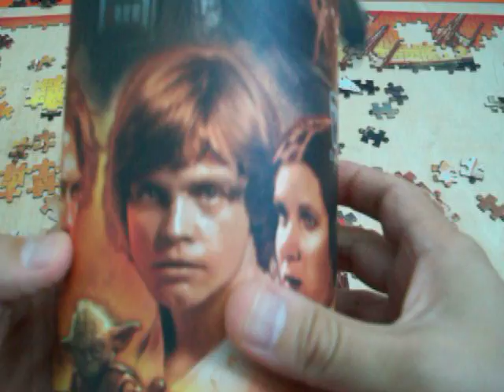Star Wars Puzzle Saga Collection # 2, Parcial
Segundo Puzzle de la Saga Collection de Star Wars!, es el resultado parcial de este rompecabezas, sobresalen los colores amarillo, rojo y naranja.